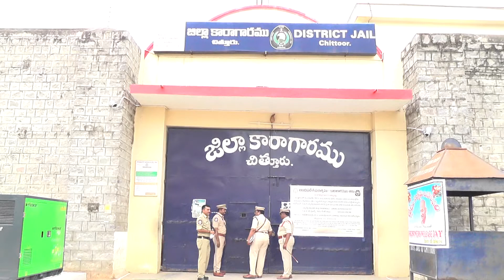జిల్లా జైలులో జరిగిన ఖైదీల సంక్షేమ దినోత్సవం కార్యక్రమంలో పాల్గొన్న జిల్లా కలెక్టర్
2.10.22 మహాత్మా గాంధీ జయంతి సందర్భంగా చిత్తూరు జిల్లా జైలులో జరిగిన ఖైదీల సంక్షేమ దినం సందర్భంగా జరిగిన కార్యక్రమంలో పాల్గొన్న జిల్లా కలెక్టర్ ఎం. హరి నారాయణన్, జైల్ సూపరిండెంట్ వేణుగోపాల్ రెడ్డి, ఆర్డిఓ రేణుక తదితరులు